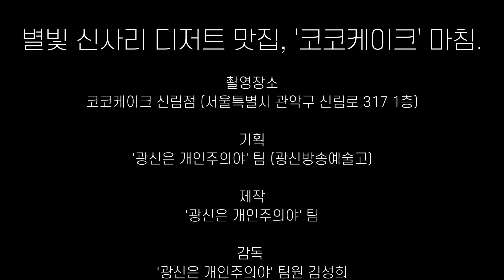2021 별빛신사리 공모전 수상작 대상 - 광신방송예술고 김성희,김성훈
디저트 맛집 코코케이크